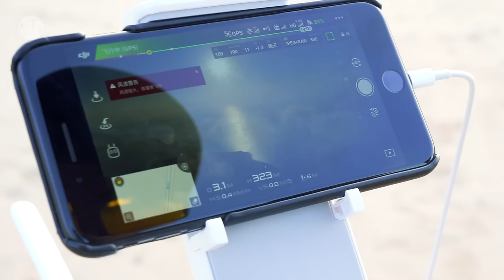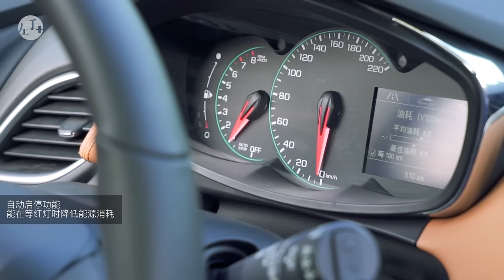旅行摄影的构图技巧：原来这么拍 第77集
构图听起来很玄乎，其实就是如何组织画面，之中自然也有规律可循。可照片是二维现实是三维，构图说着简单，拍着可不简单。选择合适的焦段、找到最佳的角度、等待完美的时机...这些，缺一不可